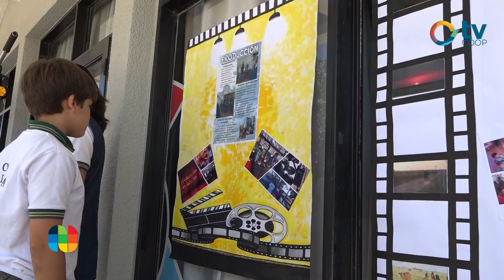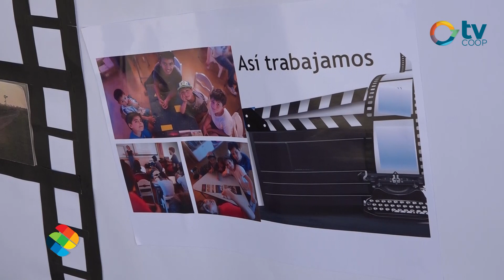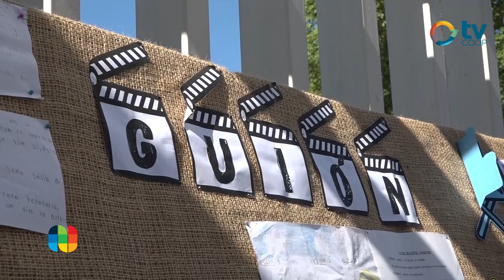Informe estudiantes Los Corralitos - "Mi escuela en corto"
“MI ESCUELA EN CORTO”

Tras un año de aprendizaje, preparación y duro trabajo, se estrenó en el Auditorio municipal el cortometraje que puso a los estudiantes de la Escuela Los Corralitos a cumplir distintos roles para que este proyecto fuera posible. Compartimos imágenes y testimonios de integrantes de “Cactus Cine”, como también de sus protagonistas.